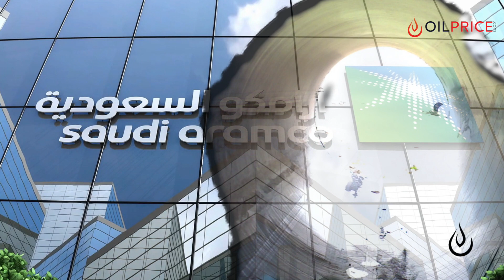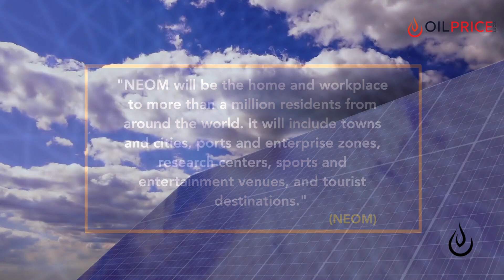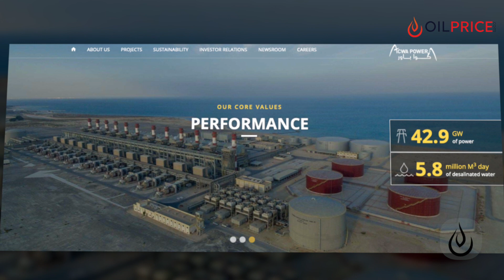Saudi Arabia Goes All-In on Hydrogen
Aramco’s giant gas field is no longer about LNG. It’s about hydrogen.